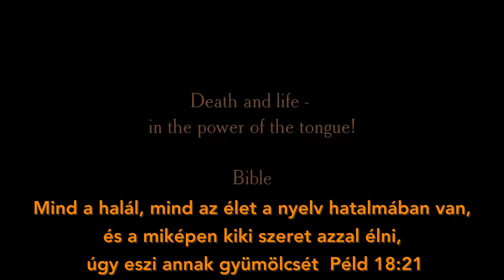A nyelv hatalma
A Biblia beszél a nyelv hatalmáról. Ez a rövid videó ezt kívánja szemléltetni.